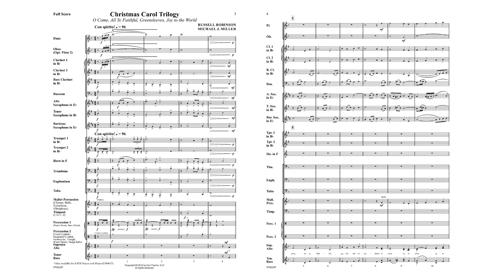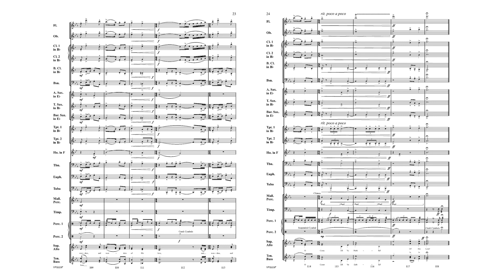Christmas Carol Trilogy (YPS223) arr. Russell Robinson and Michael J. Miller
Young Band Series - Grade 2.5

Christmas Carol Trilogy includes the three beloved favorites, "O Come All Ye Faithful," "Greensleeves," and "Joy to the World." This band arrangement can be played alongside Robinson’s vocal arrangements of the same name but is also wonderful as a stand-alone piece. Perfect for your seasonal concert needs, all who listen will be embraced by the warmth and joy of the holiday season.